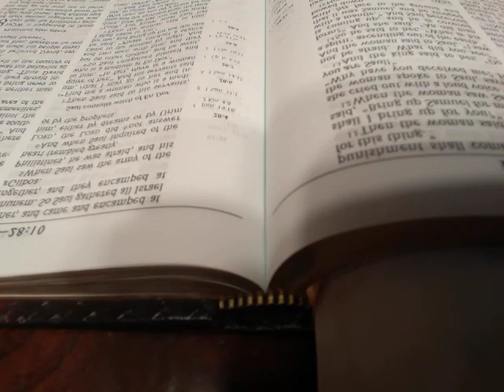Day 107 I Samuel 25-27 JUST THE WORD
Day 107 of 365 I Samuel 25-27 (NKJV) JUST THE WORD